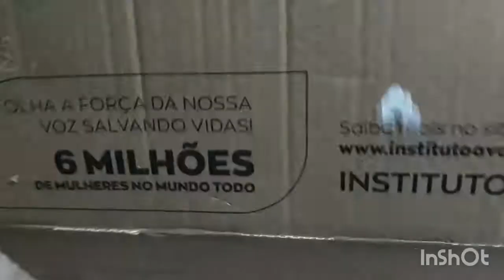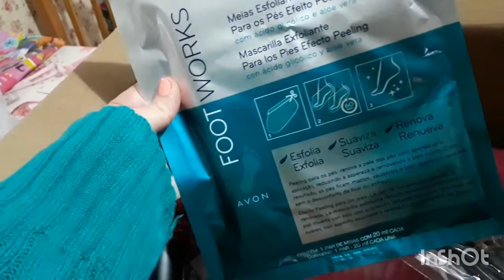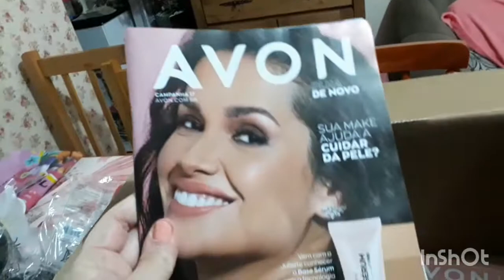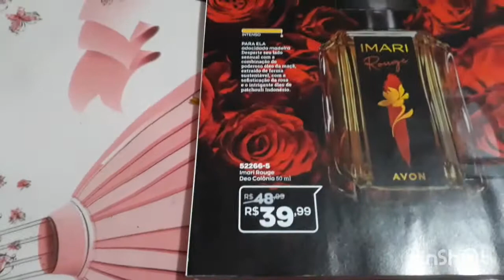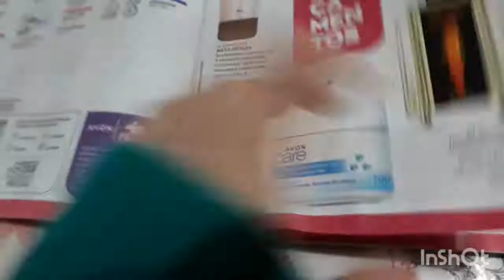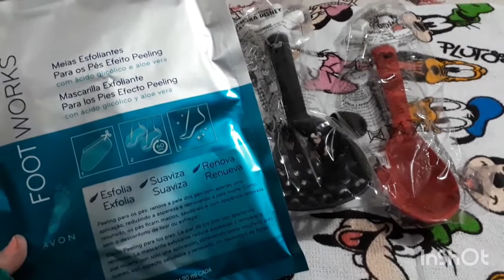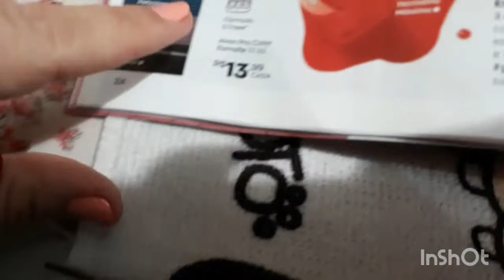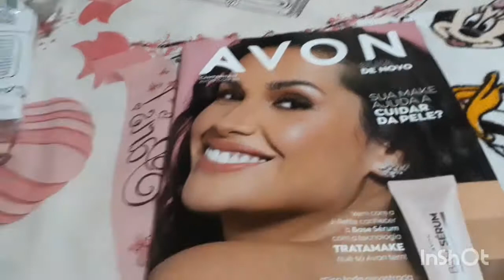chegou nossa caixa da avon campanha 15/2021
Chegou nosso Avon